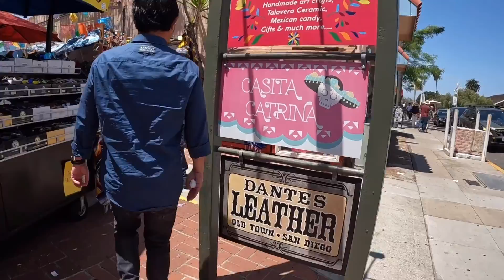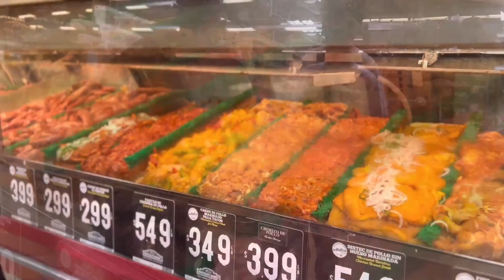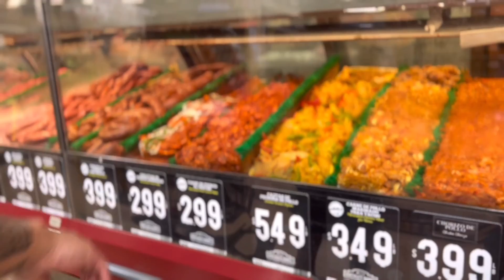Cinco de mayo